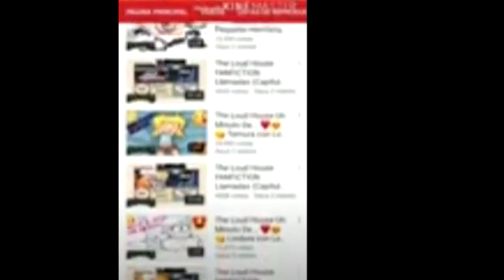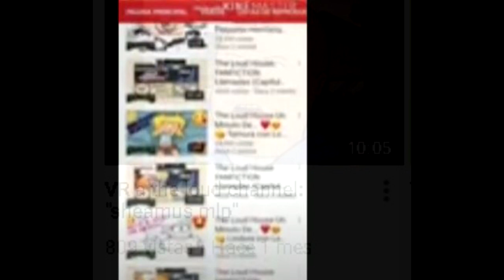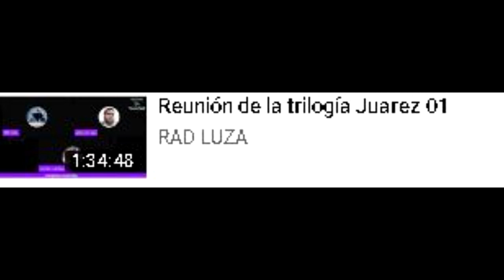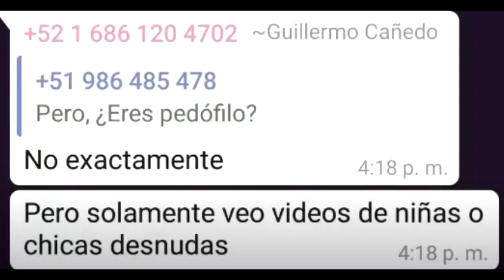Todas las sagas del Guillermoverse (parte 2) FINAL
Aclaración. Las equivocaciones de manga y anime son a propósito